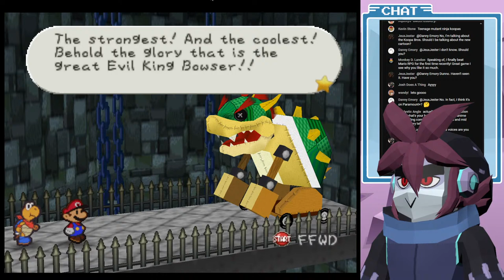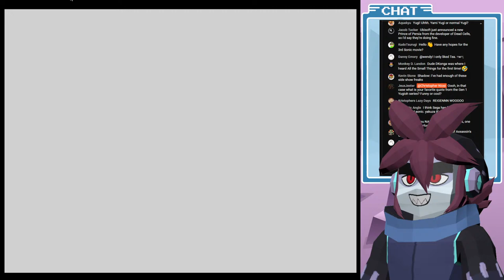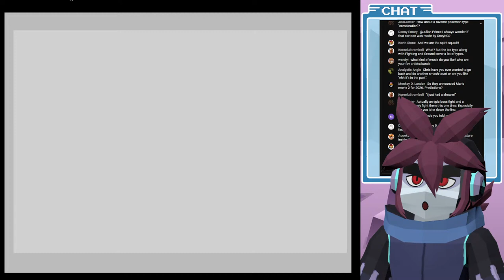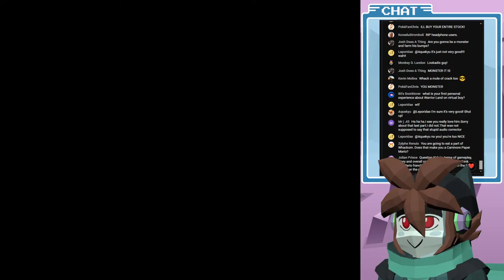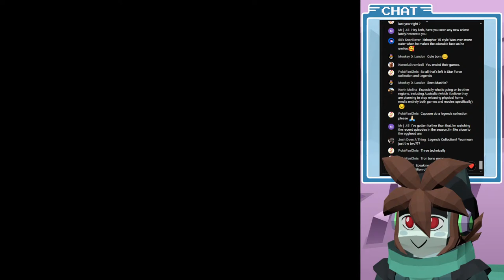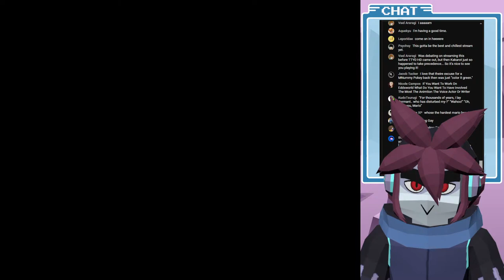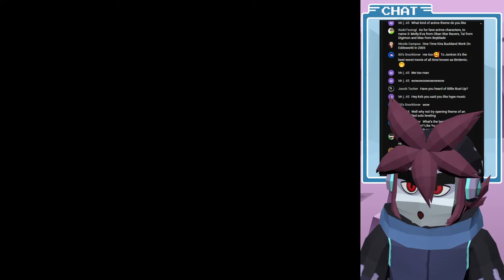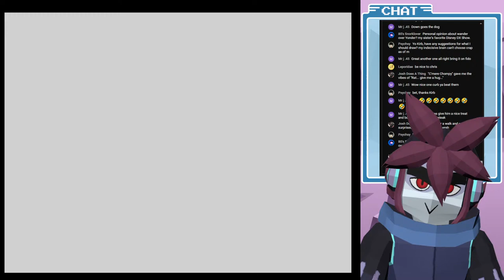JUST PLAYIN'!? Paper Mario TTYD 64 (PART 1)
TTYD Remake's almost here; let's chat and play the N64 classic with a new twist!